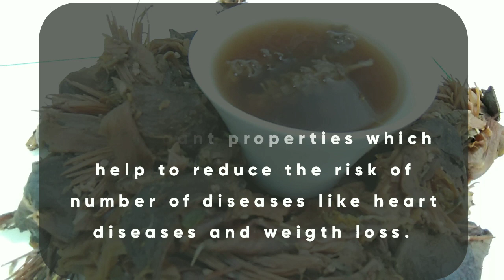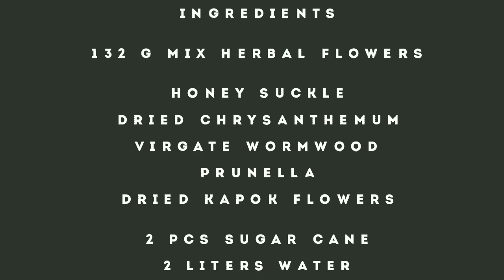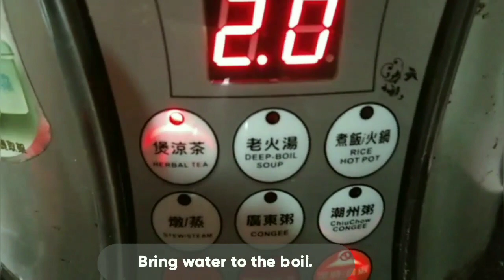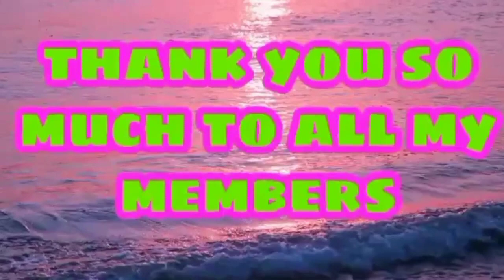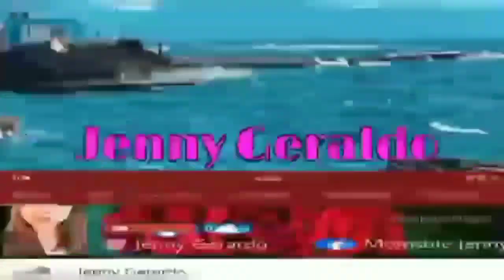Chinese Herbal Tea-Dried Flowers|Mama Lei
CHINESE HERBAL TEA are loaded with polyphenols which have potent anti-inflamatory and antioxidant properties which help to reduce the risk of number of diseases like heart diseases and weigth loss.
-CHINESE HERBAL TEAS  remain as popular as ever in HONGKONG.

INGREDIENTS

-132 g Mix Herbal Flowers
HONEY SUCKLE
DRIED CHRYSANTHEMUM
VIRGATE WORMWOID
PRUNELLA DRIED KAPOK FLOWERS
-2 pcs SUGAR CANE
-2 liters WATER